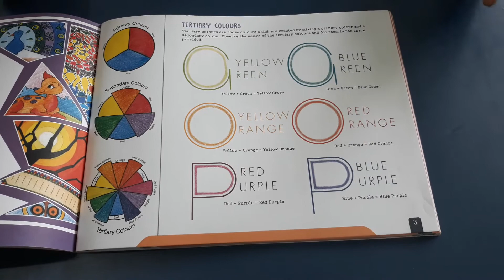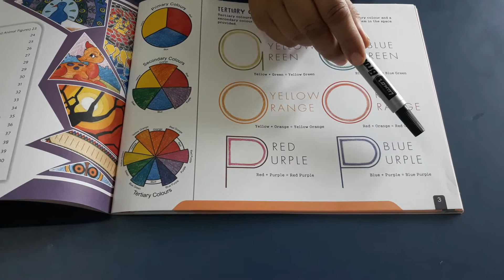Arts grade 5